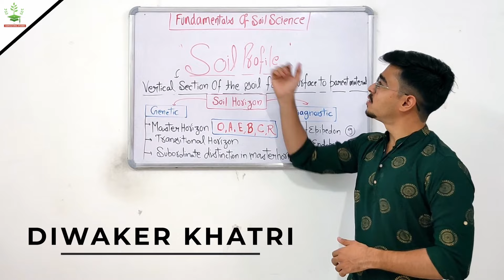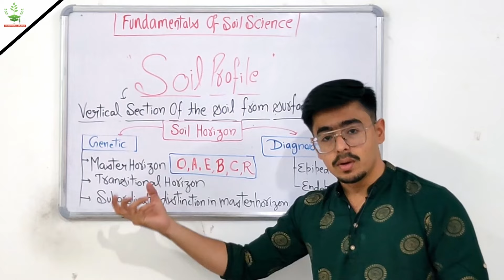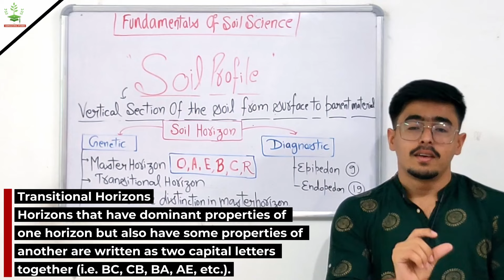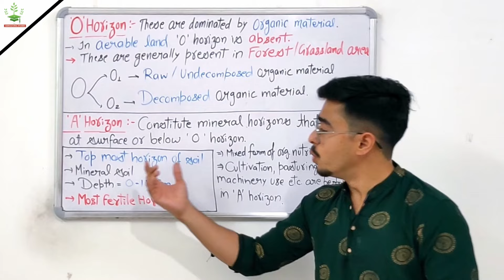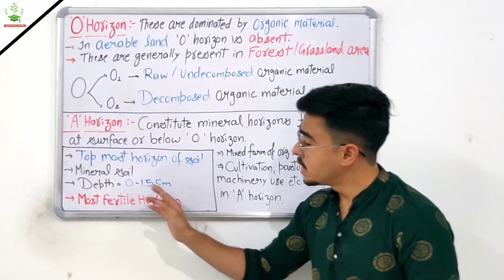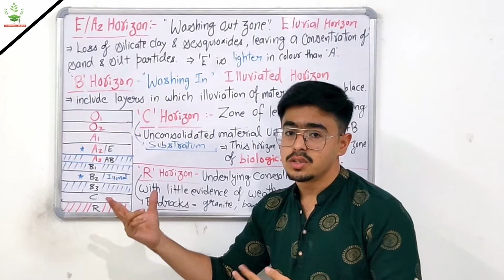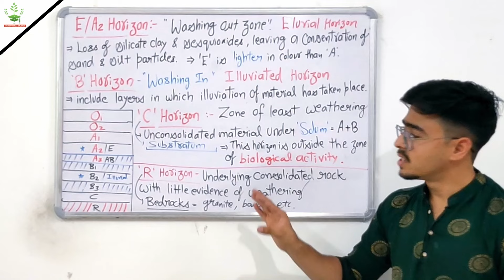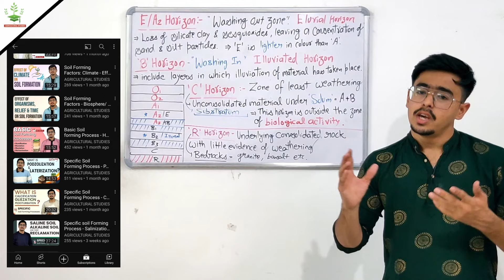SOIL PROFILE - O, A, E, B, C, R HORIZONS, L, M, W LAYER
Topic - SOIL PHYSICS - SOIL PROFILE

Timecodes -

00:00 - What is soil profile?

1:33 - Difference between genetic and diagnostic soil horizons

4:13 - Master Horizons in soil

5:08 - what is transitional horizons?

6:11 - subordinate distinction of master horizons

8:08 - O Horizon

11:15 - A Horizon

14:02 - E/ A2 horizon

16:15 - B horizon

17:46 - C and R horizon

20:48 - L horizon, M layer and W layer

22:08 - Thanks for watching

Hello there 🙋‍♂️
In this video series I'm trying to cover topics related to Soil physics.
Soil physics comprises following topics-

Soil Separates,
Relationships between Different Soil Constituents,
Soil Physical Properties,
Soil color and its significance and determination, Soil texture, Properties of soil separate, Determination of soil texture, Stoke's law, Importance of soil texture, Soil structure, Mechanisms of soil structure formation, Factors affecting formation of stable aggregates, Adhesion and cohesion, Adhesion and cohesion phenomenon, Flocculation and Deflocculation, Bulk density and particle density of soils, Factors affecting bulk density, Particle density, Soil porosity, Soil consistency

Structure of water, Water pressure in a capillary tube, Classification of soil water, Moisture retention in soil: Energy concept of soil water, Soil water potential, Soil moisture constants and their relationship, Measurement of soil water content, Movement of water in soils, Permeability, Infiltration

Composition of soil air and factors affecting it, Mechanism of gaseous exchange, Soil air in relation to plant growth

Soil Temperature
Factors influencing soil temperature, Thermal capacity (C), Thermal conductivity (K), Thermal deficiency (K/C),
Soil temperature fluctuations,

Specific Surface of Soils,
Soil Structure,
Dynamic Properties of Soils,
Soil Compression and Compaction,
Soil Crusting,
Soil Colour,
Soil Physical Constraints that Affect Crop Production,
Management of Physically Constrained Soils,
Soil Water,
Hydrological Cycle,
Structure and Properties of Water,
Soil Water Content,
Energy Status of Soil Water,
Soil Water Availability to Plants,
Water Retention by Soils,
Measurement of Soil Water,
Determination of Soil Water Potential,
Movement of Soil Water,
Field Water Balance,
Sample Problems,
Soil Air and Soil Temperature,
Soil Air,
Soil Temperature,

Hope you like the content of this channel ❤️

Previous videos -

Playlist - Fundamentals of soil science  -

Playlist - Soil Formation -

Playlist - Soil Classification -

Basics of Mineralogy -

🚩 Checkout INSTAGRAM page for GENERAL AGRICULTURE questions and knowledge -